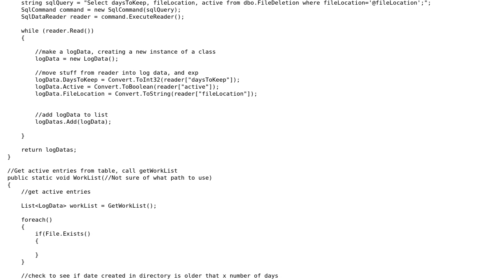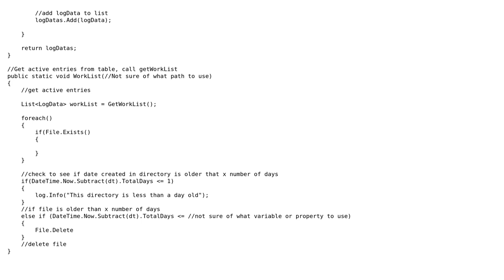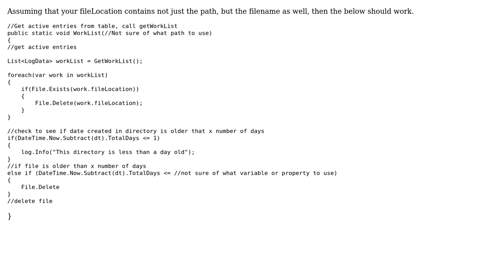How do I code paths that are stored in database? (2 Solutions!!)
How do I code paths that are stored in database?

With thanks & praise to God, and with thanks to the many people who have made this project possible! | Content (except music & images) licensed under CC BY-SA | Music | Images & others | With thanks to user webby68 user Erik Philips user Bill Hatter and the Stack Exchange Network Trademarks are property of their respective owners. You are responsible for your own actions.